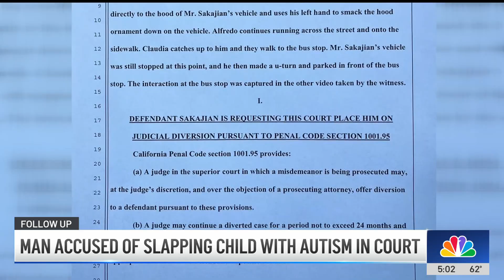NBC4 LA 12022024 0458PM